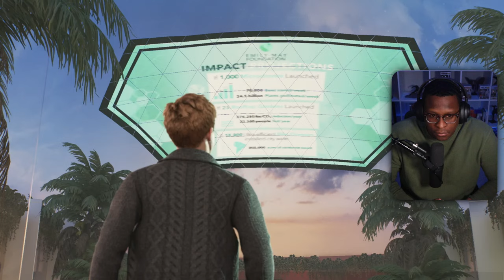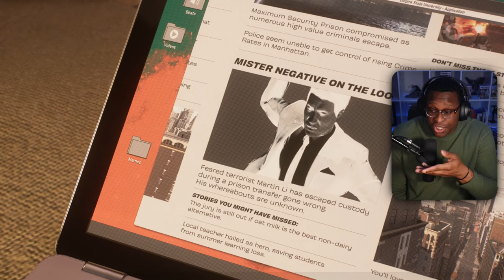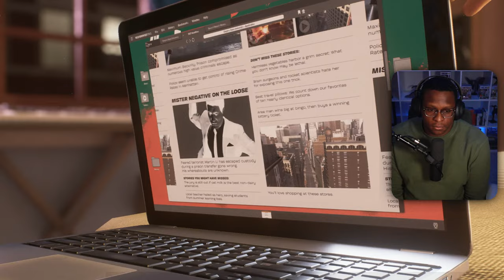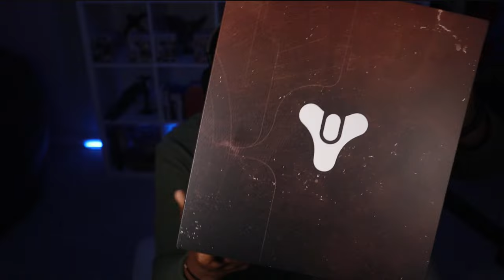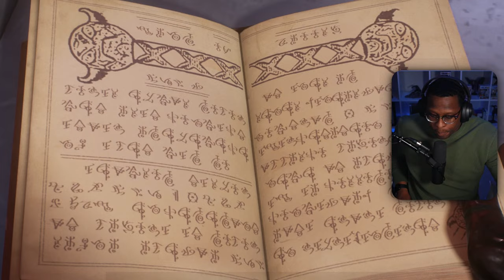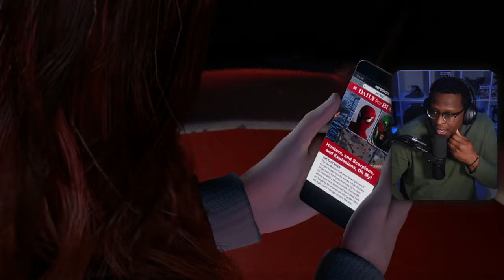Spider-Man 2 New Game Plus | EP:02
New Game+ (NG+) Features

Ultimate Levels: Go beyond the base game level cap in NG+
Note: Ultimate Levels are NOT tied to any difficulty
Symbiote Suit Styles: Unlock new story symbiote suit styles via Ultimate Level progression
Golden Gadget Styles: Upgrade your gadgets with exclusive Golden looks
Suit Tech Fusion: Unlock both perks in a shared Suit Tech slot

Additional Features

Mission Replay: Replay that mission (and many others) as much as you'd like now
Time of Day: Change the time of day in the post-game via 'Gameplay' settings
Tendril Colors: Swap symbiote tendril color in the post-game via 'Gameplay' settings
Photo Mode - Action Figure Mode: Scale down characters for photo opportunities
Photo Mode - Stickers: Decorate your photos with new stickers
Hellfire Gala Suits: Added two new suits inspired by the Hellfire Gala designs
Gameheads Fly N' Fresh Suit Pack: Two new suits for Peter and Miles, plus Photo Mode content
Available via purchase

Links you'll care about!